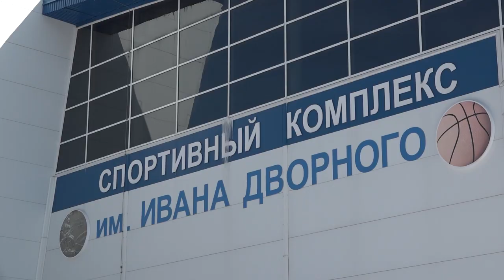Чемпионат и первенство Омской области по плаванию среди спортсменов с ОВЗ